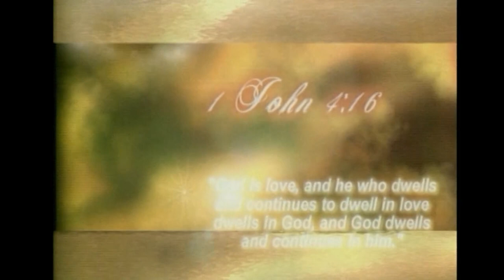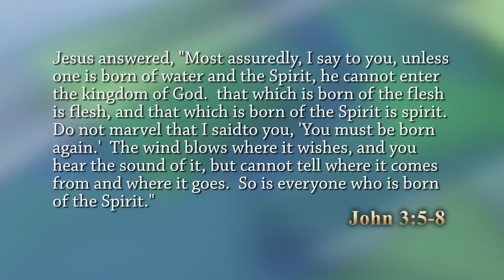GAP 2023 262 DENNIS CURTIS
Rock climber and Podcaster Dennis Curtis shares his testimony and how you can listen in on his podcasts.